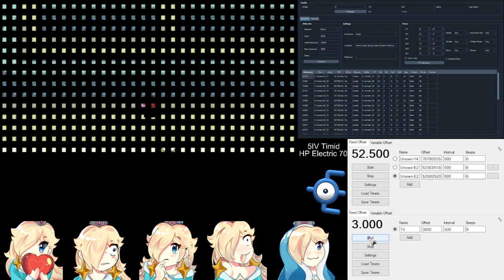Sweet Scentless 30/10/30/31/31/30 Timid Unown-E with TeachyTV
With the usual method, there's no Timid or Modest Unown-E with Hidden Power (70). There's also no Timid Unown with Hidden Power Electric (70) at all. Switch to Sweet Scentless and you can have both at once.
Activating repel and putting several eggs in front of a Level 25 (or below) will slow down the wild generation process enough to go from Method 1 to Method 4 Unown. Add a fainted Illuminate lead in front and it becomes slow enough for Method 2, where the elusive E resides on advance 41729 with Seed 0xCF23.